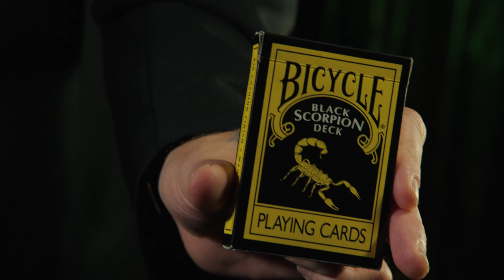BLACK SCORPION DECK by MAGIC MAKERS